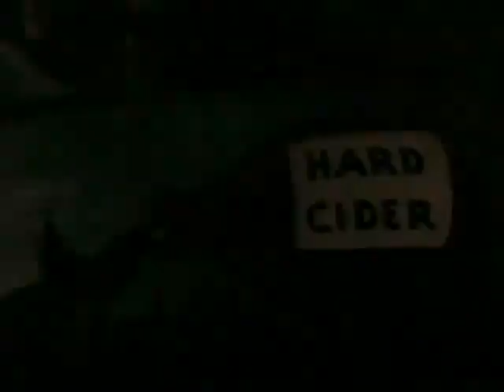Mannie Davis - Terrytoons: The Lion And The Mouse (1943)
A drunken mouse attacks a sleeping lion, but his life is spared by the lion. Later, when the lion's life is in danger , the mouse comes to the rescue.

CREDITS.
Director: Mannie Davis
Story: John Foster, Isadore Klein & Donald McKee

DETAILS.
Country: USA
Release Date: November 12, 1943
Production Company: Terrytoons